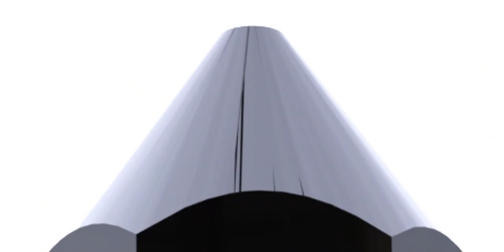And they wanted to see it in Shining Black, so there it is!